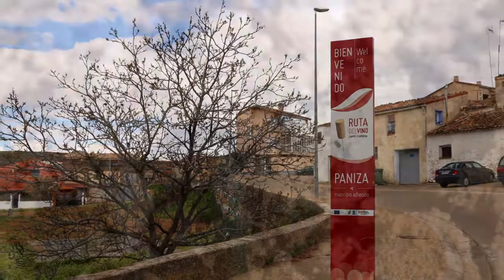Carinena Wine Region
Photos from Spain's Carinena wine region in Aragon.